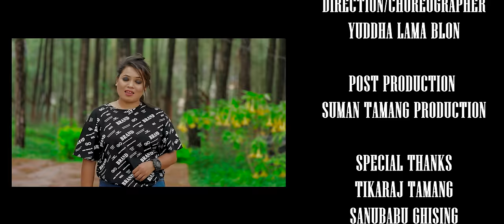New Tamang Selo Song"Aayau Sukhaji" Ft Amir Dong,Yuddha Lama,Monika Lama,Lhamin Theeng/2078/2021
Presenting new Tamang Selo song"Aayau Sukhaji by Kosish Thokar &Jitu Lopchan featuring Amir Dong,Yuddha Lama,Monika Lama And,Lhamin Theeng  only on Heruka Lama official YouTube channel.

🎶 Audio Credits:-
Pruducer
Wamngda Dorje Bomjan

Lyric
Kosish Thokar And Wangda Dorje Bomjan

Music
Kosish Thokar

Vocal
Kosish Thokar&Jitu Lopchan

Arrange
Sanubabu Ghising(Fyafulla Nepal)

Studio
Fyafulla Nepal

Mix
Dipesh Pradhan

🎬️ Video Credits:-

🎬Direction:-
    Yuddha lama

🎬Choreographer
   Yuddha Lama Blon

🎬Producer:
    Wangda Dorje Bomjan

🎬Artists:-
     Amir Dong
    Yuddha Lama
    Monika Lama
    Lhamin Theeng

🎬Camera:-
     Suman Tamang

🎬Edit:-
      Suman Tamang

🎬Color:-
      Suman Tamang

🎬Publicity Desingn:-
   SumanTamang

🎬MUA:-
    Resham Lama

🎬Dance Group
     Buddhaling Media

🎬Post Production:-
      Suman Tamang Production

Spacial Thanks
Tikaraj Tamang
Aayash Lama
Prayash Tamang
Roshma Ghising
Santosh Tamang
Kunsang lopchan

All the Audio and Video rights of this Music Video is owned only by Heruka Lama.